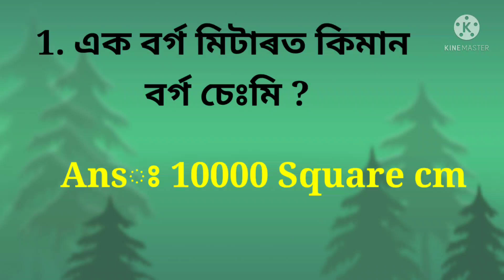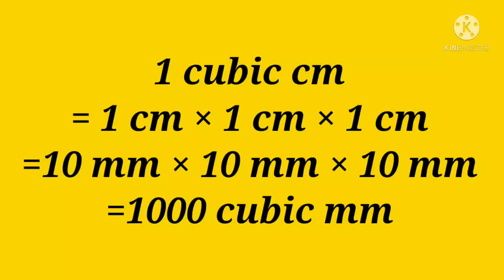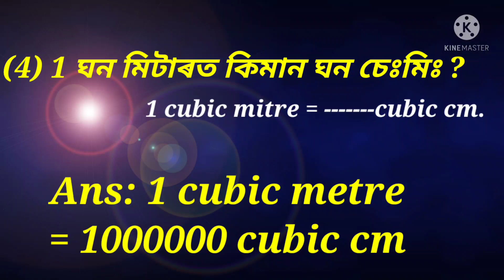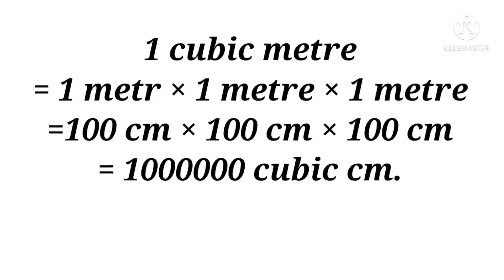Assam TET || Mathematics /MENSURATION /পৰিমিতি || Preparation Class-16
2012 চনৰ TET পৰীক্ষাৰ প্ৰশ্ন উত্তৰৰ ভিডিঅ’ পাব তলৰ লিংকত